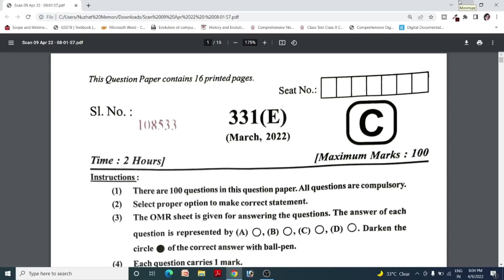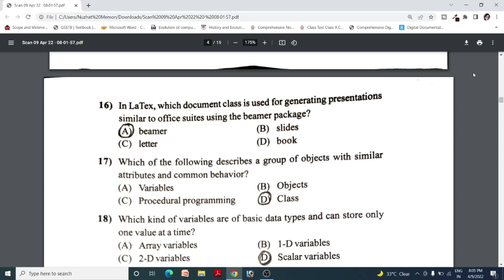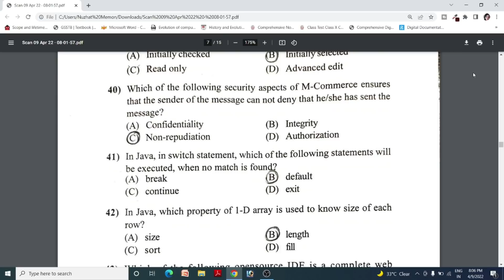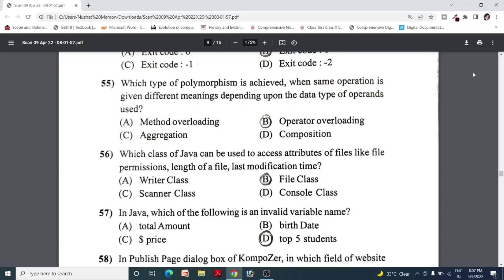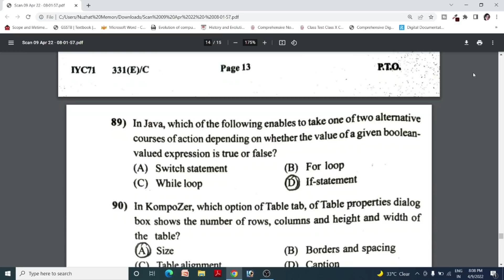Std 12 Computer General | Commerce Stream March 2022 GSHEB Gujarat Board Exam Paper Solution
Online Video Session for Std 12 Computer General | Commerce Stream March 2022 GSHEB Gujarat Board Exam Paper Solution

About- Nuzhat Memon is Online YouTube channel for Computer subject.